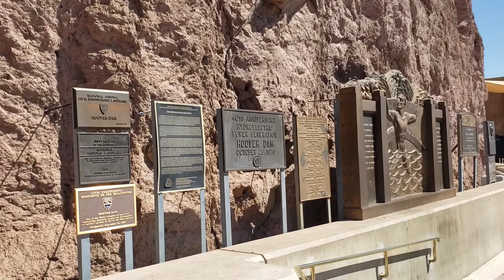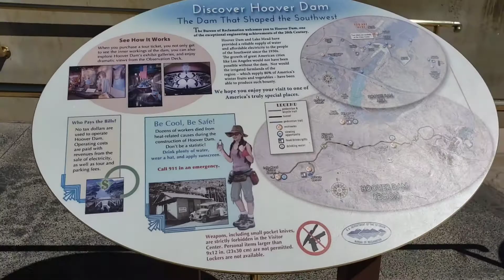LAS VEGAS- HOOVER DAM 2021